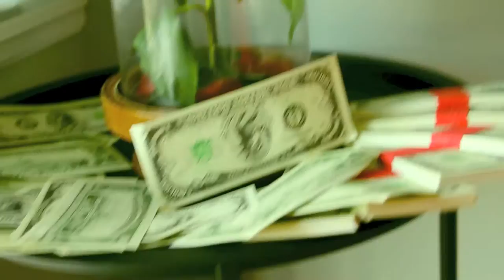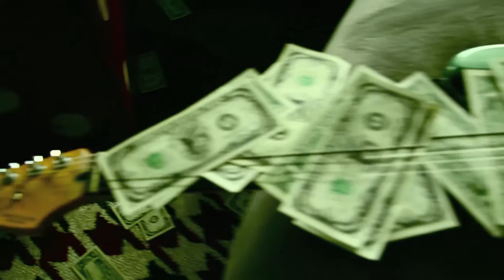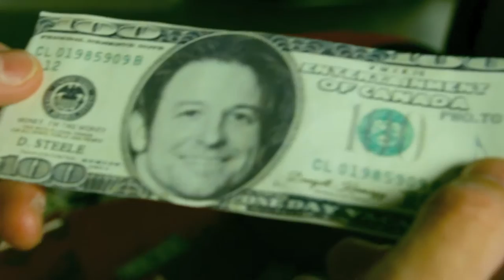HONEY, I'M THE MONEY - Feat. David Steele (HD - 1080)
Starring
Barbara Y. (Co-Director)
Kunaratnam A

Music
"Honey, I'm The Money" by A(2011)
Music, Lyrics, Guitars, Producer -
Drums + Bass recordings, Co-Producer - John Brewer
Engineer - John Brewer
Feat. Vocalist David Steele (BC)

Any products/props/costumes featured in the above video were NOT officially endorsed by their respective companies/owner(s) in any manner.